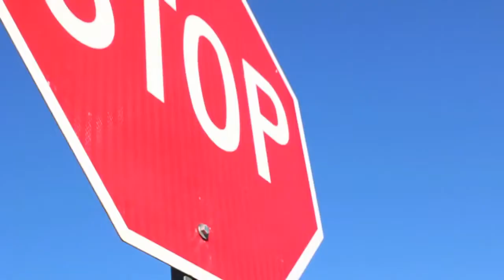SML Movie: Black Yoshi's Girlfriend! (2011)